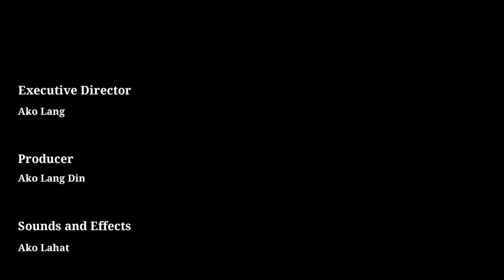MGA ESKANDALO SA SHOWBIZ SA 2019! RATED KONTROBERSYAL SA SHOWBIZ 2019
Narito ang mga Showbiz Scandals sa taong ito!